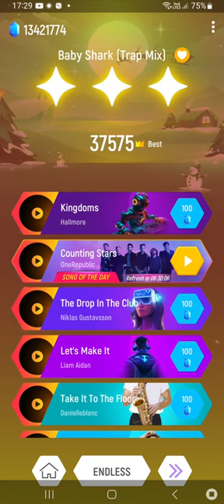Various Artist - Baby Shark (Trap Mix) | Tiles Hop | Endless Mode 9 | Record: 37575 | (No AutoPlay)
Hello friends! My name is Erik Pintye. I'm from Óvár.

Song Name: Baby Shark (Trap Mix)
Song Artists: Various Artist
Game Name: Tiles Hop

NEWS!
(5.16.7)
There are innovations in the Tiles Hop game. Enjoy the game with balls that look like characters. Come on play!
New Balls:
Lil Homie
The Outcast
West Coaster
Superstar
Streetwiser
Mallow
Wizard
Foxy
Misty Kat
Cruella Bat
Ice Queen Elsa
Snow Babie
Rudolph
Pere Noel
Santa Snow

Old Characters:
Hiphop Boy
EDM Girl
British Boy
Brazil Boy
France Boy
Mexico Boy
Viet Nam Boy
American Girl
China Girl
Germany Girl
India Girl
Korea Girl
Automn Girl
Easter Girl
Halloween Girl
Spring Girl
Summer Girl
Valentine Girl
Winter Girl
Christmas Boy
New Year Boy
Cat
Cow
Crocodile
Girafee
Lion
Pig
Sheep
Penguin
Japan Girl
Wednesday Girl

Old Balls:
Default
Deep Sea
Redflakes
Love
Rising Stars
Brocade
Hurricane
Redwave
Purpleflakes
Greenbuck
Whiteflakes
YellowXmas
Ocean
Illusion
Twinklefire
Jungle
Stemcells
Dizzy
Polka Dots
DNA
Veggie
Hexagrams
Sunflowers
Pumpkin
EyeKiller
Diamond Pattern
Reindeer
Bia9
Beach
Poke
Neon
Rainbow
BeamLed
Laurel
Volley
Among
Jupiter
Mars
Tennis